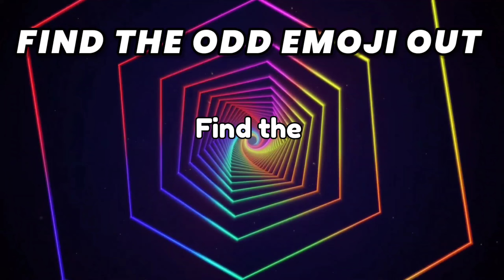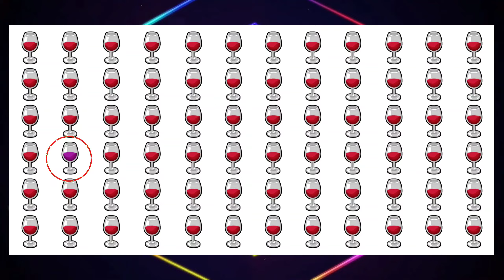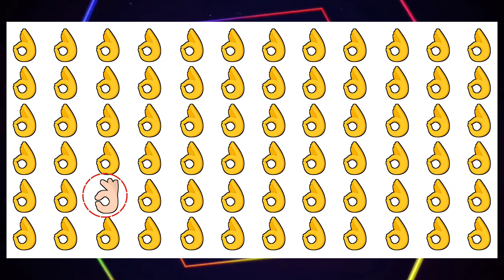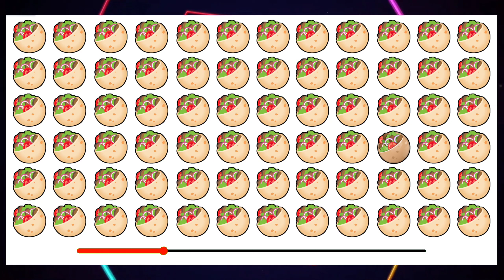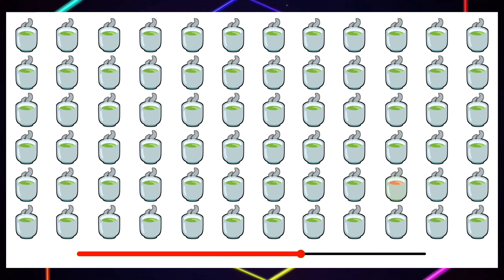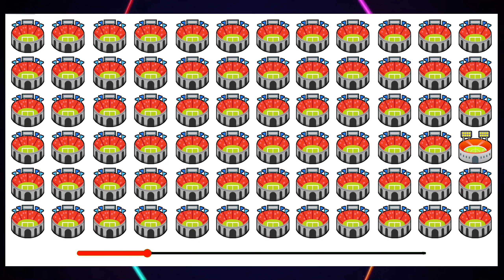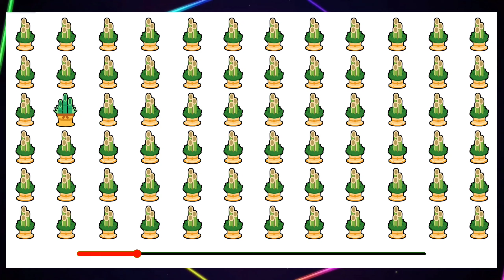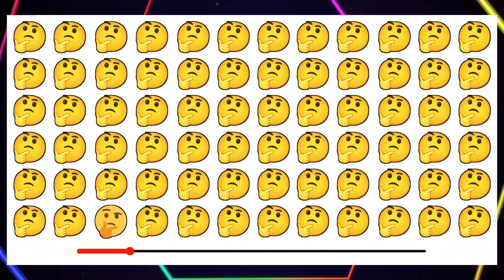Find the ODD One Out - Banana Edition 🍌🍓🍒 22 Levels Emoji Quiz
Welcome to our amazing Banana edition Emoji Quiz! 🍌🍓🍒

If you love puzzles this is the perfect challenge for you. This video consists 22 thrilling levels where your observation skills will be put to the test.Find the odd Banana emoji out each level is designed to sharpen your eyes and bring Happiness.

The challenge increases with each level, asking you, 'how good are your eyes?' and 'can you spot the odd one out?' Whether you're in for a serious observation skill test or just some fun, this video has got you involved.